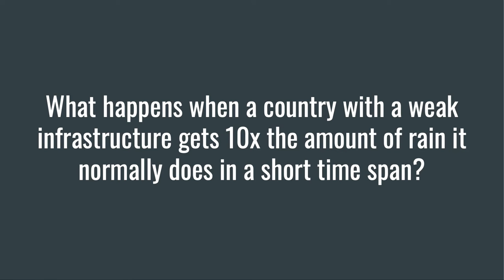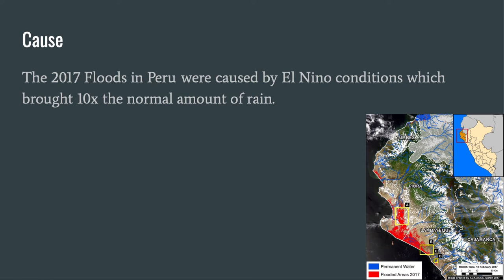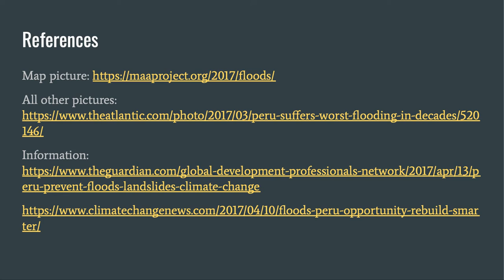2017 Peru Floods and Mudslides